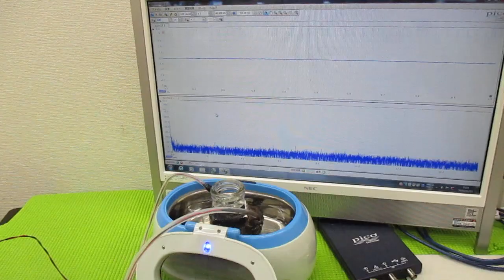超音波洗浄器による、メガヘルツの超音波洗浄技術 ultrasonic-labo